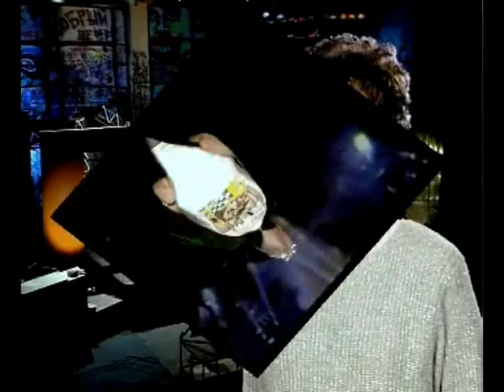Раз в Неделю . Телепередача . (10 . 01 . 1996 )